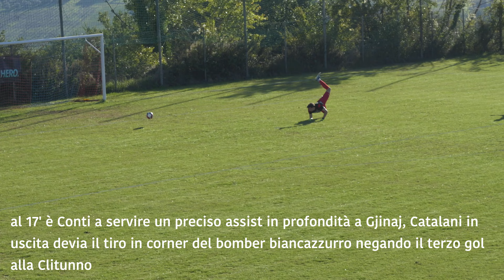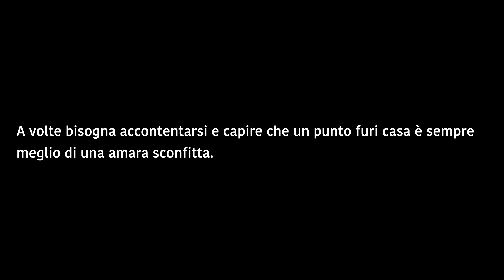SANGEMINI SPORT vs CLITUNNO del 03 11 2024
Momenti salienti incontro campionato umbro di Promozione girone B: SANGEMINI CALCIO vs CLITUNNO del 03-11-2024